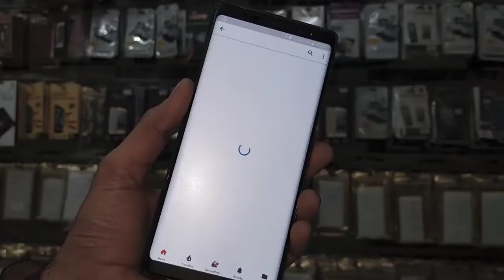vivo diy phone case tutorial mobile cover decoration iPhone XI wrapping papper